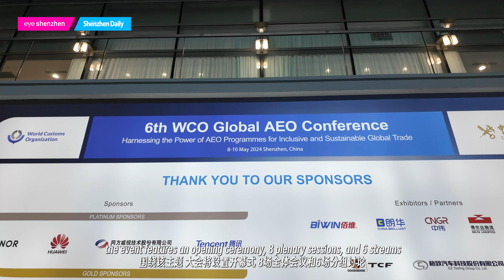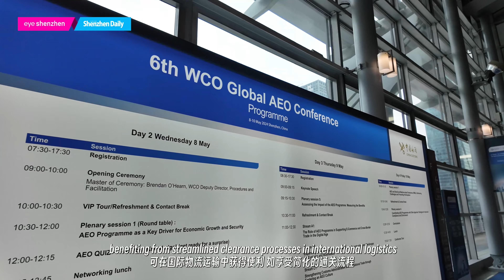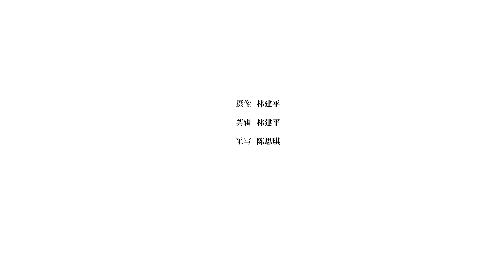Global conference discusses sustainable world trade in Shenzhen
More than 1,200 participants representing customs organizations and other key stakeholders from more than 100 countries and regions have converged in Shenzhen to delve into the transformative potential of Authorized Economic Operator (AEO) programs at the 6th WCO Global AEO Conference, which opened at the Shenzhen Convention and Exhibition Center in Futian District yesterday.

It is the first time for a Chinese city to host the global conference, initiated by the World Customs Organization (WCO) in 2012. It is the highest-level conference in the field.